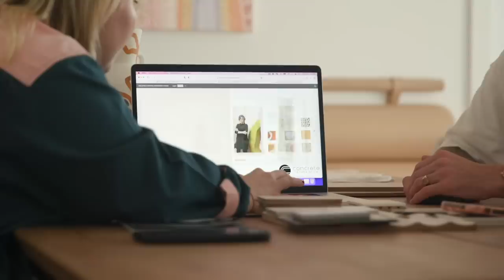Ep.2 BOMBSHELL news is DROPPED! This isn’t going to plan…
♡My Podcast
The Health Code Podcast:

BODY BLOOM
Inner Health + Beauty Powder: